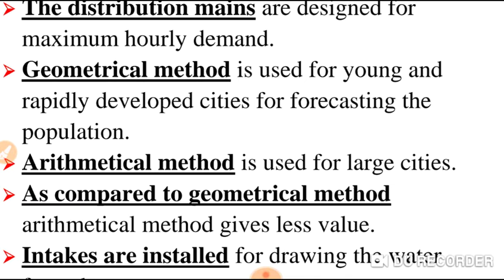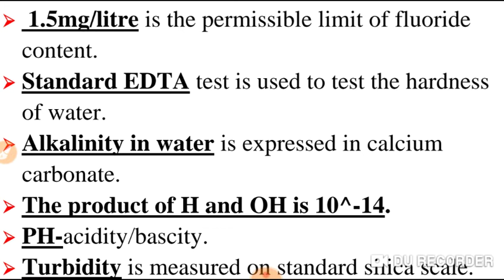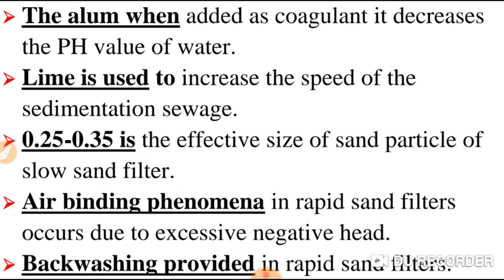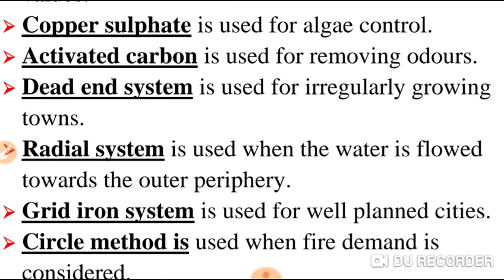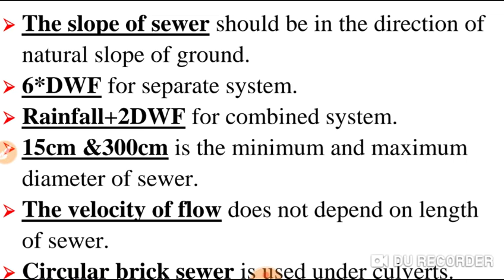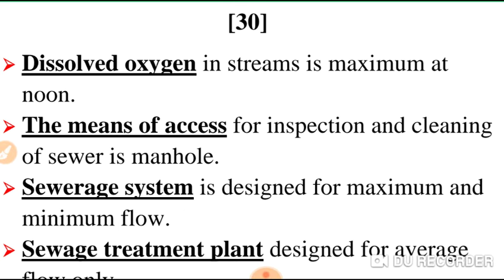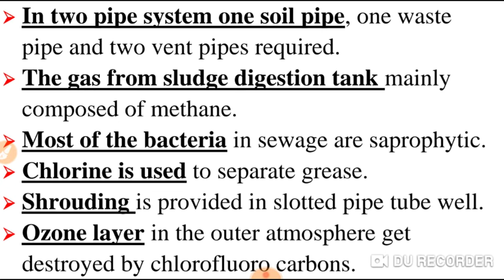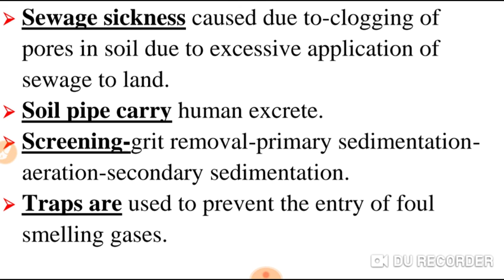Environmental engineering one-liners